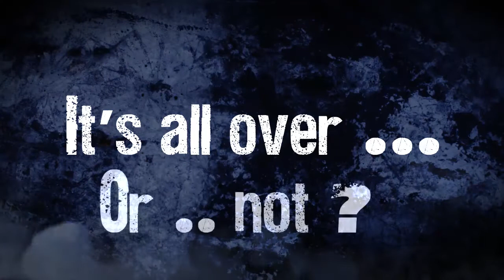Trailer: 't is weer voorbij die mooie zomerfeesten 2010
:+: 'T IS WEER VOORBIJ DIE MOOIE ZOMERFEESTEN :+:

Vrijdag 5 november 2010: Boh Foi Toch
Zaterdag 6 november 2010: Feestband Session + THE PARTY ANIMALS!!

21.00 UUR | HENGEVELDE